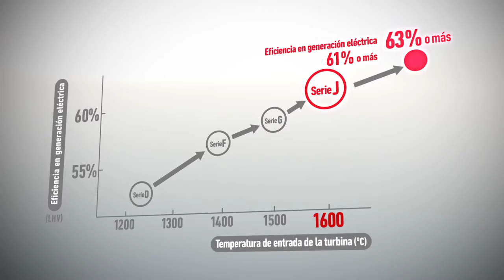Mitsubishi Hitachi Power Systems Corporate Movie （Spanish）